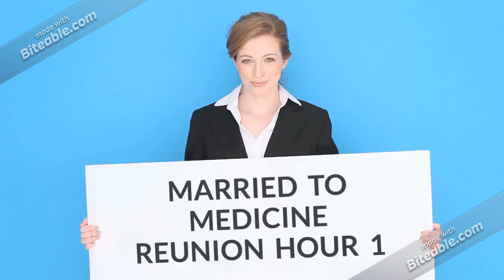IKRIORKEIKIEKEIK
DSDDFDDFDDFDFKKDFODS LAKEWOOD